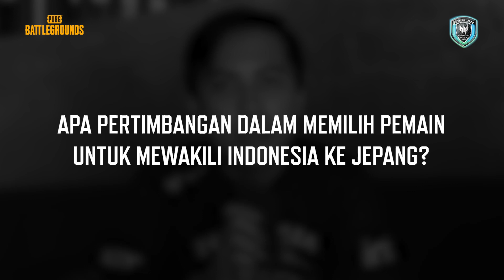Wawancara Tim Indonesia Untuk ACER PREDATOR LEAGUE 2022 | PUBG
Jangan lupa cek blooper-nya diakhir sesi wawancara. Dan yang pasti, dukung selalu tim Indonsia untuk ACER PREDATOR LEAGUE 2022 Jepang, live streaming disini 11 - 13 November.